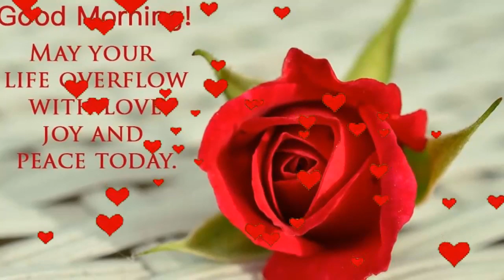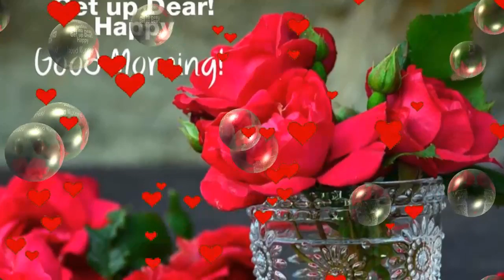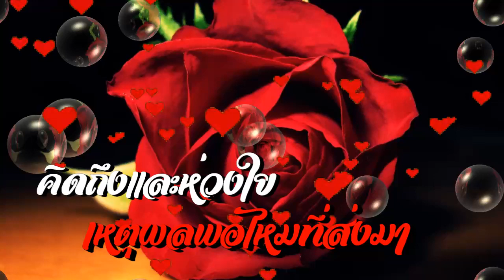สวัสดีวันอาทิตย์ "เธอ"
"เธอ" จันทนีย์ อุนากูล